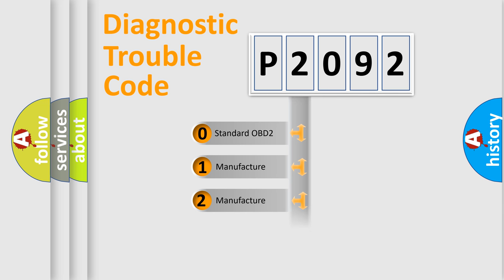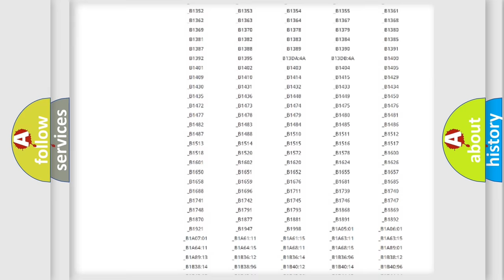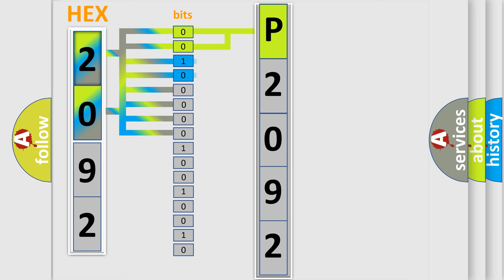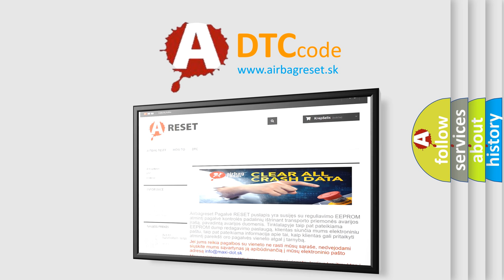DTC Mercedes-Benz P2092 Short Explanation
Contents:
0:21 Basic DTC analysis according to OBD2 protocol standard.
1:48 Insight into programming
2:58 A diagnostically understandable description of the Diagnostic Trouble Code
3:05 Basic error definition

Make:
Mercedes Benz
Code:
P2092
Definition:
CAN link to speed sensor
Description: